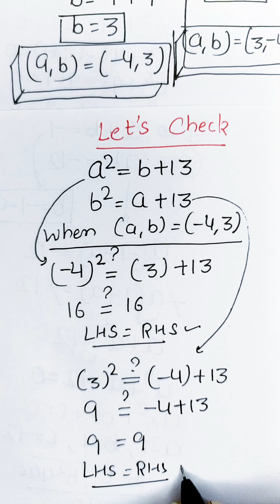Bangladesh | Can you solve ? | A Nice Algebra Problem | Fund (a,b) | Maths Olympiad